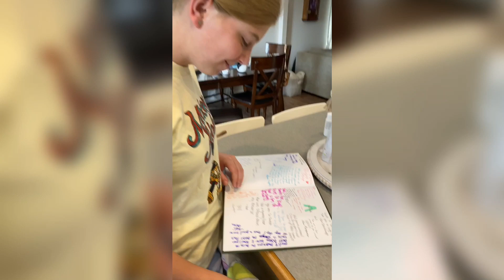SCHOOL’S OUT FOR SUMMER!!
We made it through another school year and it's out for summer! The kids had a water fight and hung out with friends all day while mom made some fun snacks and packed for a trip! This summer is going to be so fun and we're starting off with a family trip to California!

Welcome to our family vlog channel! We are a happy family of six, Mom (Anneli) Dad (Jake) Myli, Halle, Jack and Madi. (ALL Teenagers!) We love collecting all the moments and memories of our daily lives and our adventures! We think those are the good bits of life! We love being out doors and adventuring! We take day trips to places in Utah, and longer road trips to the beach in California and of course Disneyland! We love living life and seeing our kids grow! Our goal as a family is to try and be part of the good in the world and that's where

The Drone-
Vlogging Camera-